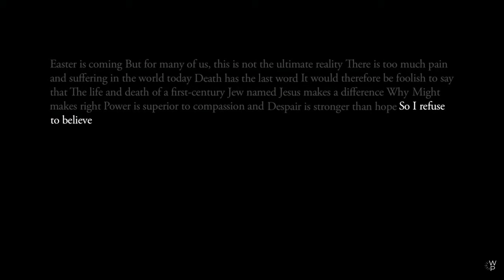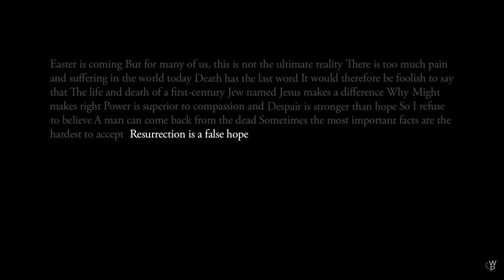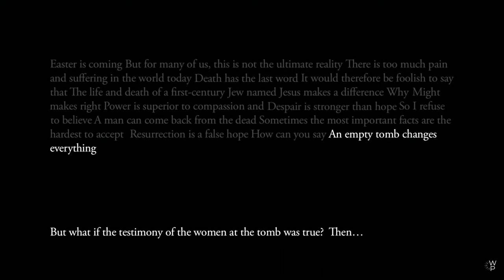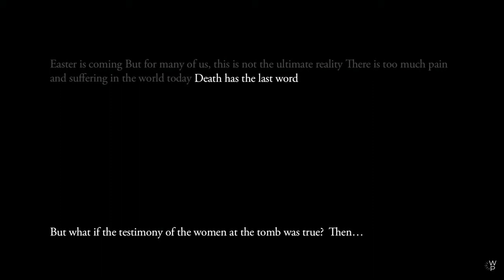An Unexpected Easter | March 16:1-8 | 03-31-2024 [Easter]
Sermon Title: An Unexpected Easter
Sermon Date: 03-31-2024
Text: March 16:1-8

Pastor Larry reflects on the first Easter and what Easter means for us.